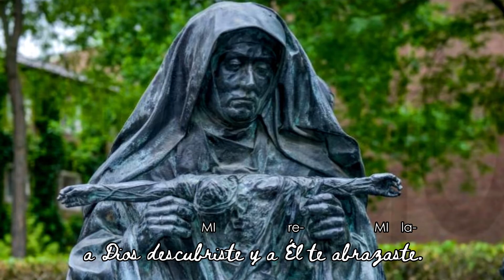Edith Stein (Acordes) - Carmelitas Descalzas de Querétaro, México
"Edith Stein" es interpretado por las Madres Carmelitas Descalzas del monasterio del Dulce Nombre de Jesús de Querétaro (México) para la primera edición de su álbum "DE LA SALIDA DEL SOL HASTA SU OCASO: ALABADO SEA EL NOMBRE DEL SEÑOR".